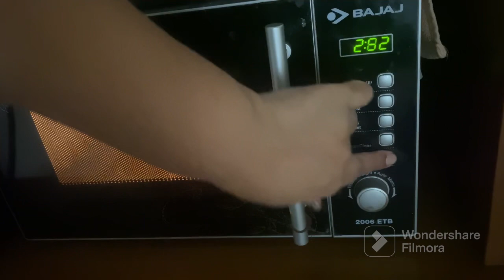5 minutes Yummiest One Bowl Chocolate 🍫 Cake 🎂😋😋@Neerujindalskitchen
5 minutes Yummiest One Bowl Chocolate 🍫 Cake 🎂😋😋​⁠ @Neerujindalskitchen
neerujindal’s kitchen